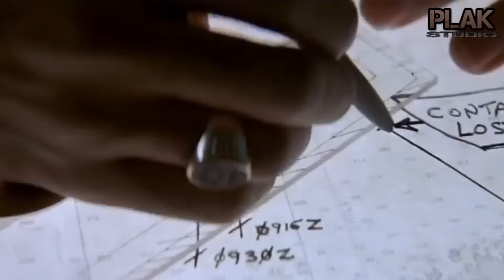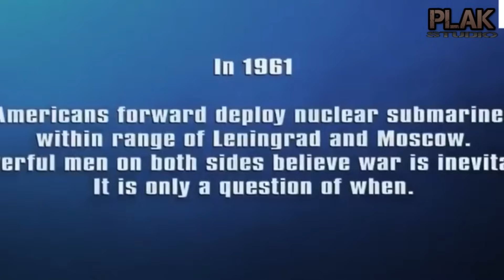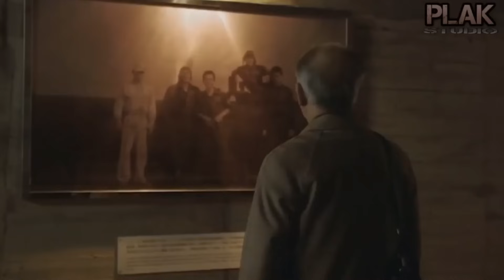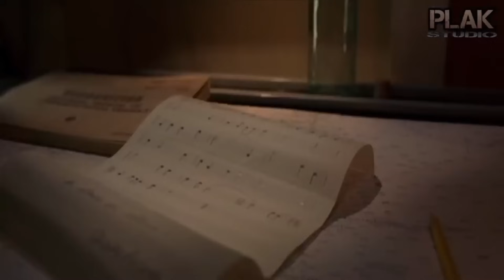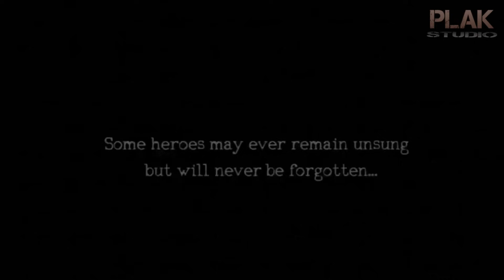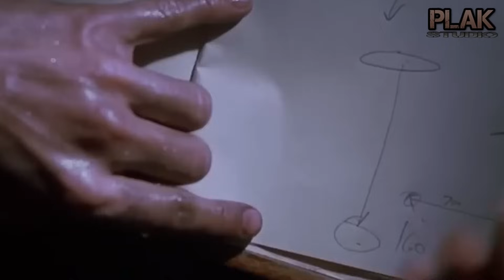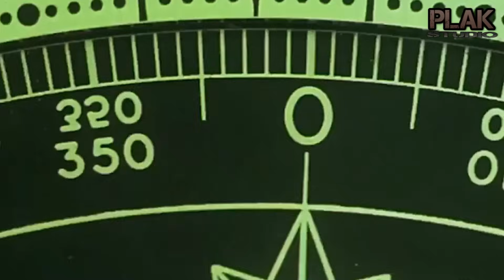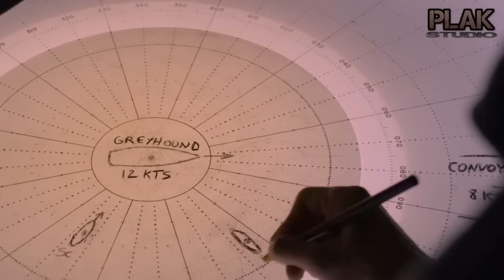รวมหนังสงครามเรือดำน้ำที่คุณไม่ควรพลาด | รวมสปอยหนัง